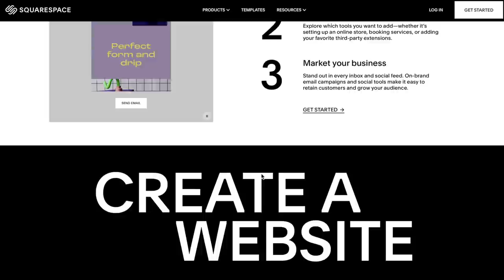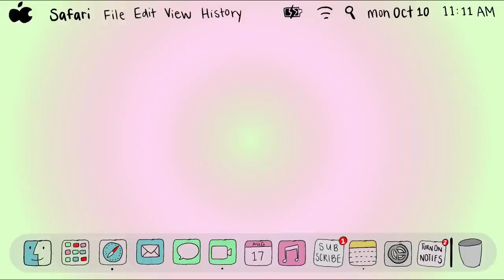cozy self care vlog ♡ how to stop negative self talk (productive days in the life)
☆ socials ☆
NEW MAIN INSTAGRAM: @REBECCAJAY111